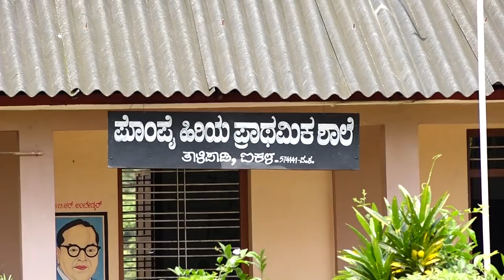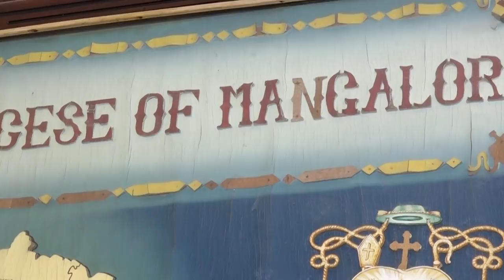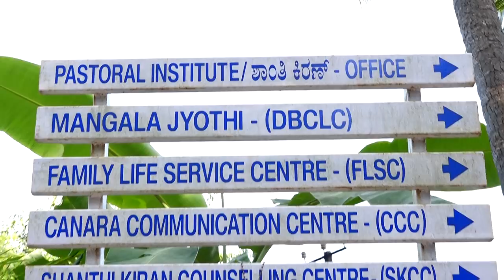Bishop Peter Paul Saldanha the New Bishop of Mangalore diocese. ( Konkani)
"To the praise of His Glorious Grace " is a documentary made on the eve of the Episcopal ordination and Installation  of Msgr Peter Paul Saldanaha as the New Bishop of Mangalore diocese.I remain grateful to some  content  owners which I took from internet.